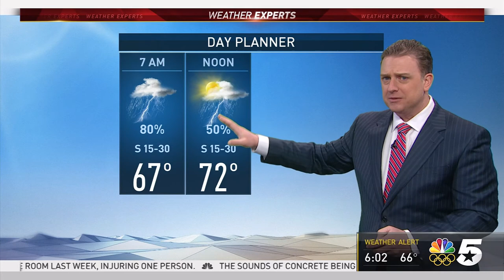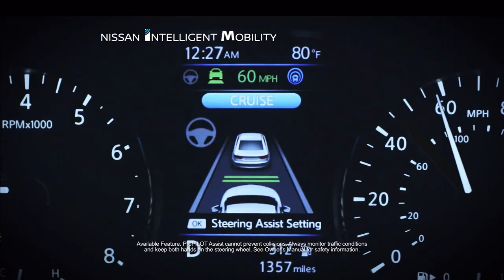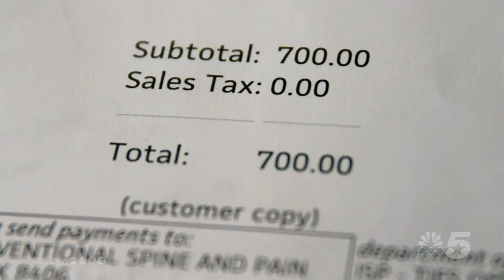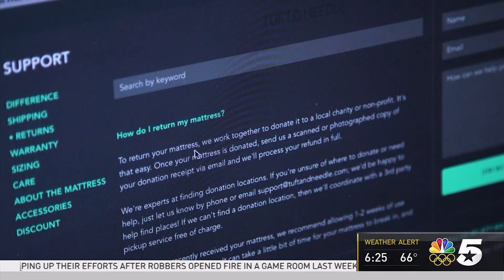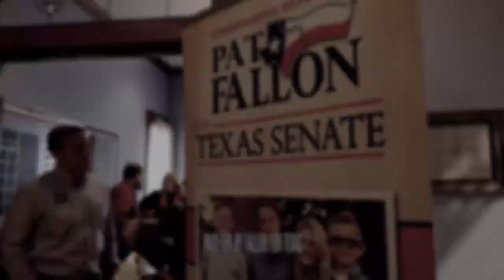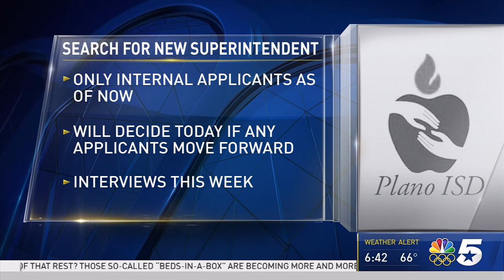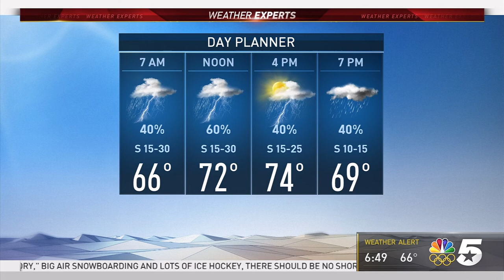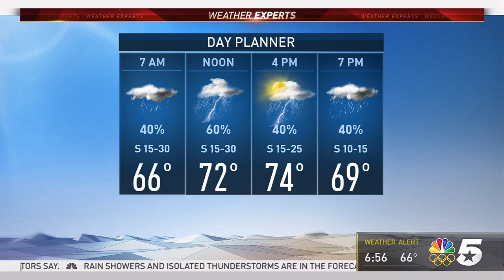Storms Hit North Texas, 2017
This is the newscast I produced in 2017. I won a Lone Star Emmy award for the coverage.